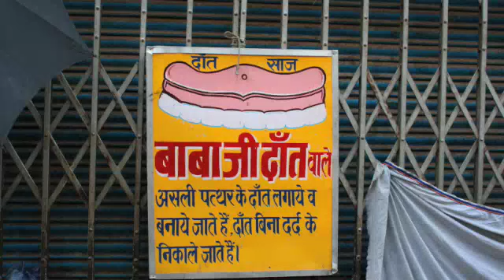Varanasi Street Dentist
Babaji, the sidewalk dentist of the holiest Hindu city.